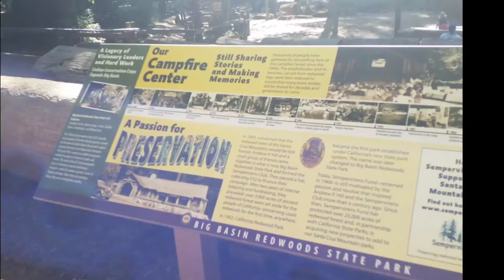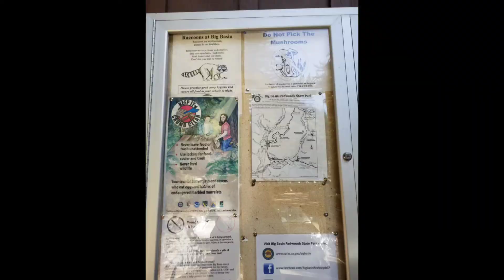Giant Red Woods Adventure~The Fairy Shaenna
Join me on my trip to see the giants. Thease epic trees have seen it all. Lets explore together.
If you enjoyed this reading and would like donate for it or
to schedule your own personal full reading please visit paypal or google wallet and send your donation or payment.
User ID for both is